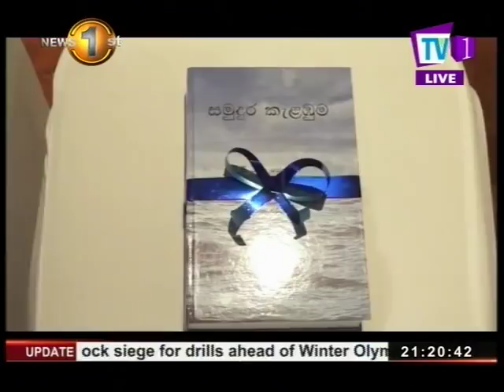News 1st: Prime Time English News - 9 PM | (24-01-2018)